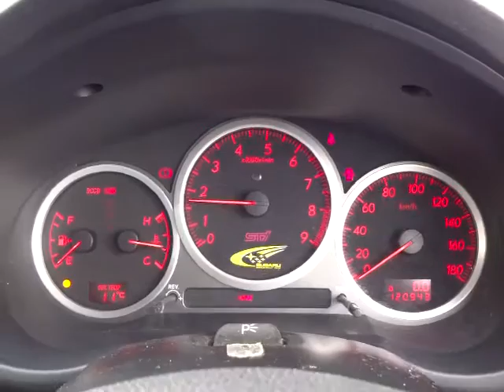スバル インプレッサ ＷＲＸＳＴＩ エンジン音(A047)